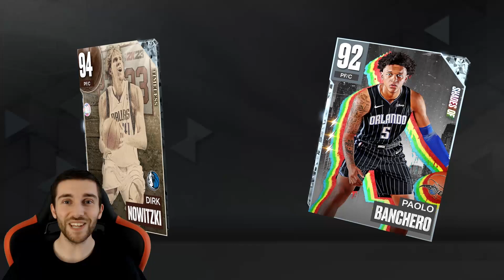INSANE HOF BADGE FROM THE EXCHANGE!! NEW TIMELESS PACKS WITH PD WILT!! | NBA 2K23 MYTEAM NMS #21